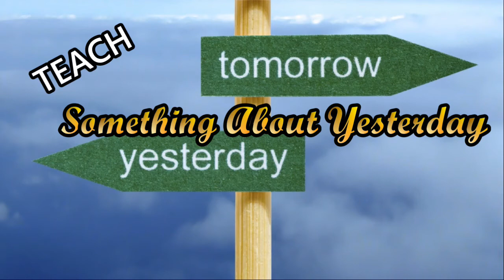Something About Yesterday TEACH jw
Line Dance.  TEACH by Instructor Jan Walter of The Villages, Florida.  Choreographer:  Elma Robertson - March 2017.  Level:  Improver.  Count: 32.  Walls: 2.  TAG: End of Wall 2.  Music:  Everytime I hear that song by Blake Shelton.